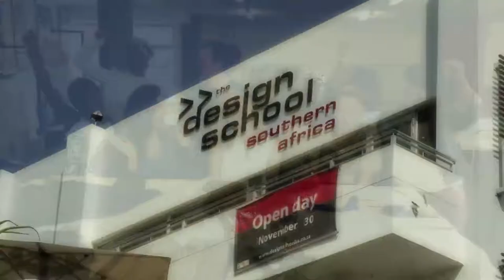SANSUI Summer Cup Young Designer Fashion Show finalists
Meet the 7 finalists in the SANSUI Summer Cup Young Designer Fashion Show, in association with DSSA and  Steele Model Studio.

The SANSUI Summer Cup is the most sensational horse racing event in Johannesburg.